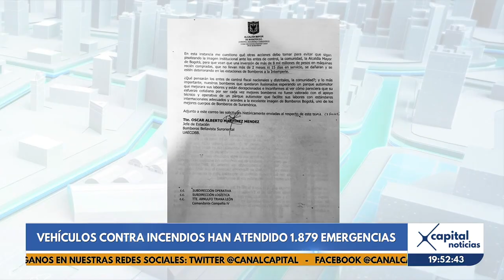Bomberos de Bogotá aclaran supuesta inoperabilidad de máquinas